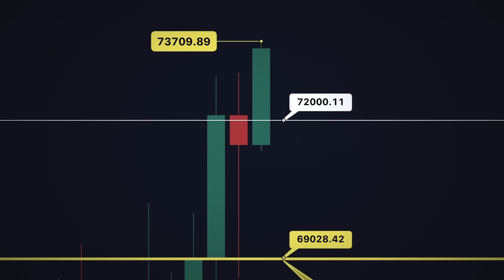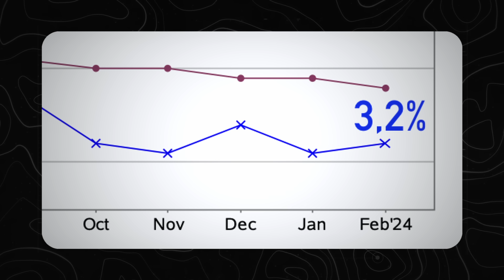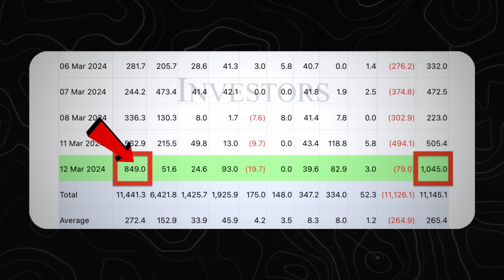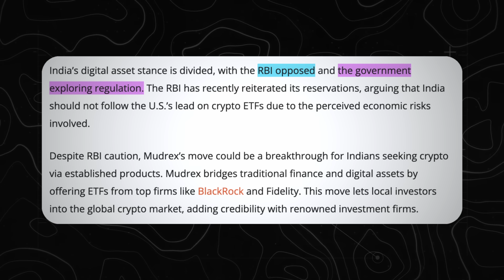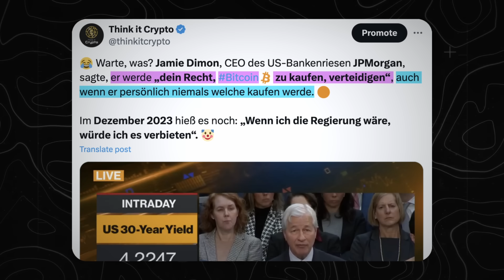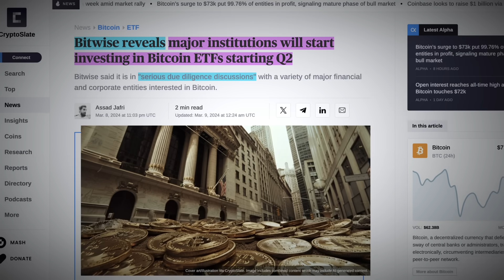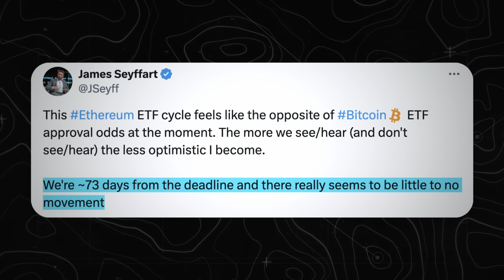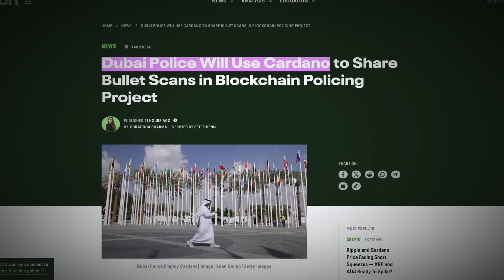BITCOIN: Das MUSS JEDER HÖREN! + Ethereum, XRP & Cardano News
🔹 BITVAVO - 10€ BONUS + 10.000€ freies Handelsvolumen 🔹

🟠 MEIN BITCOIN KISSEN

💰MEIN EQUIPMENT💰
🦾 Mikrofon Arm
🔺 Abo Zähler
🔆 Neon Schild

📕KAPITEL📕
0:00 - INTRO
0:22 - BITCOIN PREIS
0:58 - SCHNALLT EUCH AN!
1:20 - NEUE CPI-DATEN
1:43 - ERST DER ANFANG
2:17 - BTC ÜBERHITZT
2:40 - REKORD ETF-ZAHLEN
3:06 - ANDERE LÄNDER WACHEN AUF!
5:46 - JAMIE DIMON
6:15 - FAZIT
7:09 - BITVAVO - GÜNSTIG BITCOIN & CO. KAUFEN!
7:43 - ETHEREUM SPOT-ETF
9:08 - XRP PREISANSTIEG
9:41 - CARDANO IN DUBAI